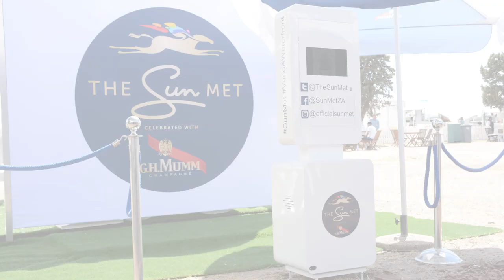Propel Photo Booths - Photo Booth Hire available in Cape Town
Propel was conceived from a passion for enhancing special occasions with exceptionally awesome Photo Booths that can be tailored to suit all types of events, weddings and corporate activations.  In a nutshell, our 'why' is to make you smile :)

We have helped to turn hundreds of photo booth hire moments into unforgettable ones using state of the art cameras, lighting and event end dye sublimation printers providing you with stunning photos to hold and keep in under 10 seconds. You can choose from different print sizes which print very fast!